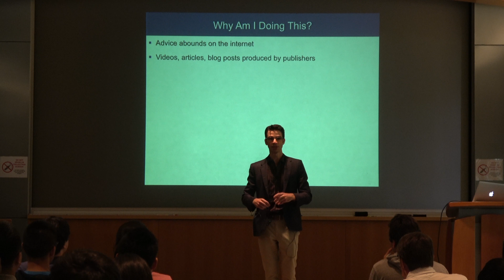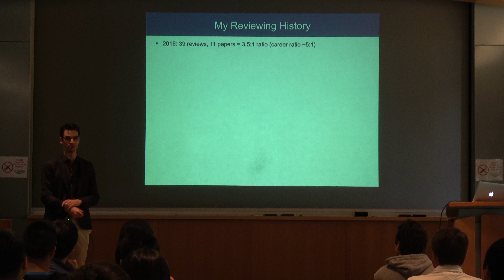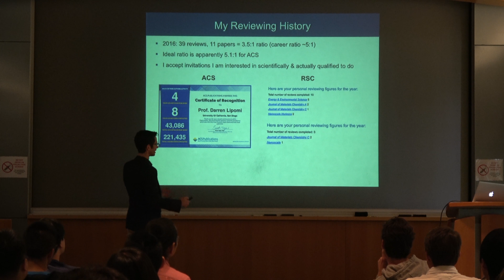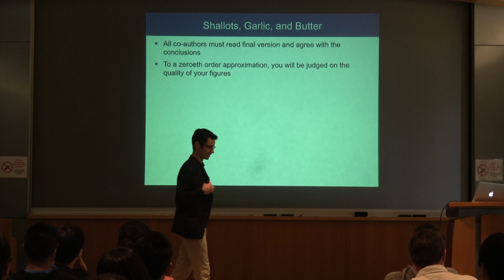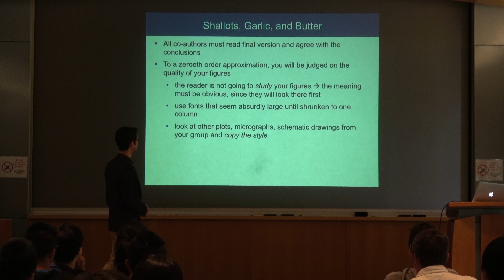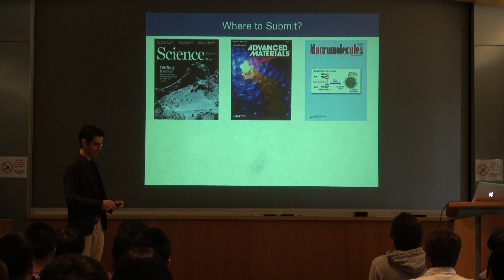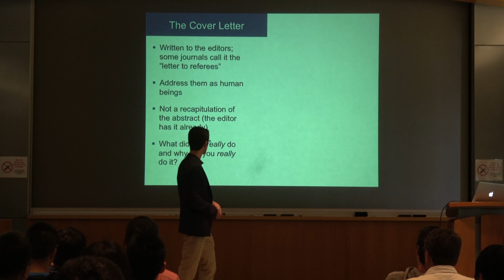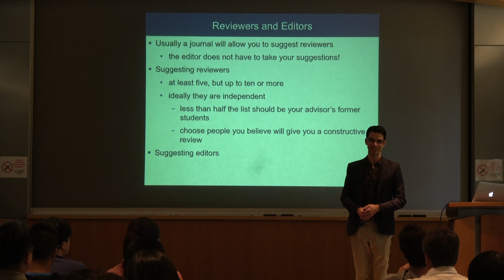Scientific publishing and peer review: A human perspective - Darren Lipomi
These are my personal reflections on publishing papers, good practices, and the peer-review process in general. These opinions are my own and do not reflect those of UC San Diego or any organization but me.

When I list my "career ratio" of reviews done to scientific papers published of 5:1, that is since starting my independent career, since almost half of my scientific output was as a student or postdoc, and I am not counting the reviews I did then.